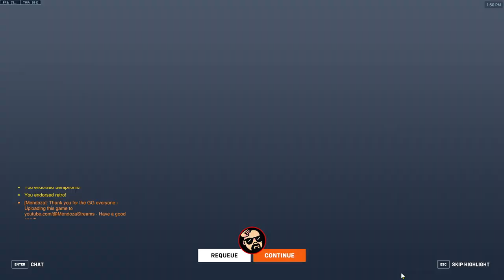Overwatch 2 Competitive DAMAGE Gameplay with Genji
⚠️WARNING - Thumbnail may contain A.I image - WARNING⚠️
(if this thumbnail hurts your feels, please seek immediate help!)